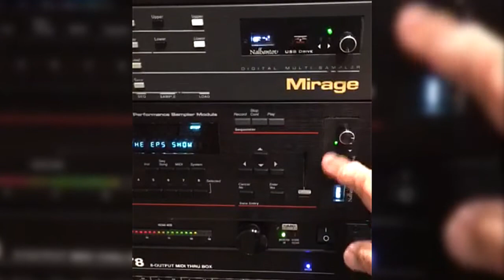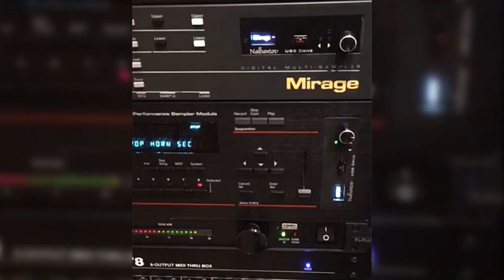Ensoniq Mirage and Ensoniq EPS upgraded with Nalbantov N-Drive eXtreme floppy emulator